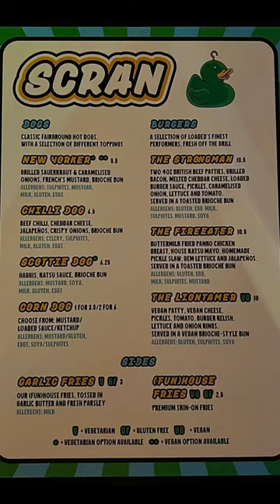Fayre Play - Scotland’s First Funfair Experience for Adults